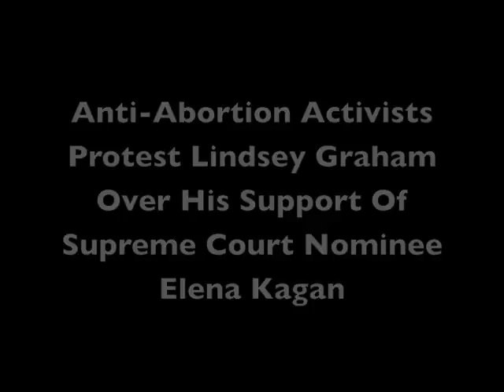Pro-Life Activists Protest Lindsey Graham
Randall Terry with the group Operation Rescue along with other pro-life activists protest Sen. Lindsey Graham (R-S.C.) over his support of Supreme Court nominee Elena Kagan  Distributed by Tubemogul.